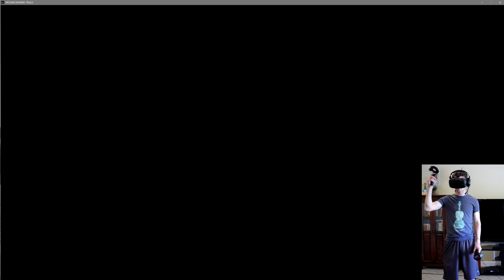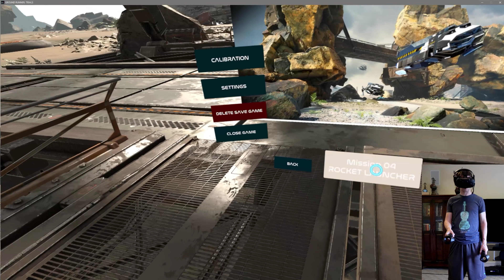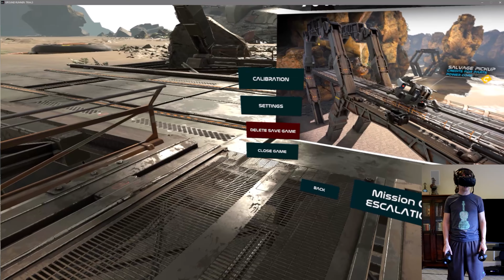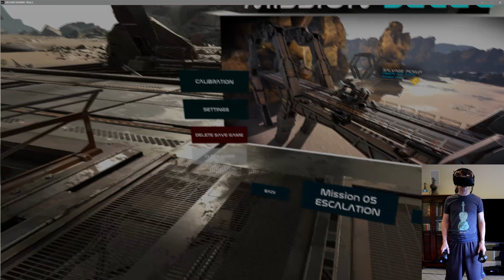Ground Runner Trails - VR Hover Bike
Holy crap, this game is freaking fun. I am so happy that there's devs out there letting players do this kind of stuff. I remember two years ago, every game was teleport only and so many people just accepted that that was how VR would be for years. Thank God many devs threw that mindset aside. One of those devs went and made Ground Runner Trials and it's freaking sweet. You pilot a hover bike; it's fast, it flies, and I can dual-wield pistols to shoot at enemies while I fly through the air fast. So freaking cool.

Intro song is: "The Runner" By Zack Hemsey - off his NOMAD album
Captured using ShadowPlay & Edited using Sony Movie Studio 13